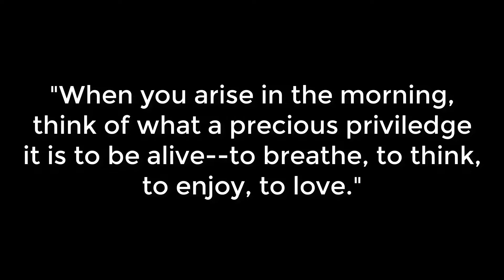When you Arise in the Morning | Start Your Day With Gratitude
Marcus Aurelius wrote: "When you arise in the morning, think of what a precious privilege it is to be alive--to breathe, to think, to enjoy, to love."

The things we overlook most are the things we should be most grateful for. Reading this passage every morning has helped me focus on those things and keep them in my mind.

Gratitude doesn't come naturally to me, so I have to work at it. This is one way to do it, but I'm sure there are many others out there.

What is your preferred method for cultivating gratitude? What are you grateful for in your life?